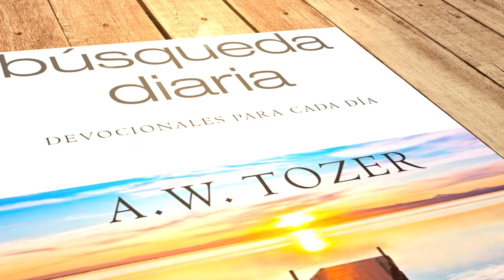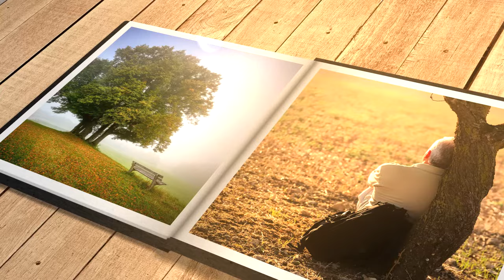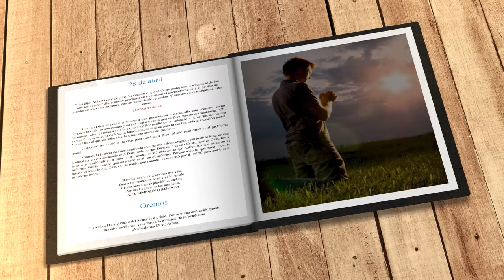Mi búsqueda diaria (28 de abril)